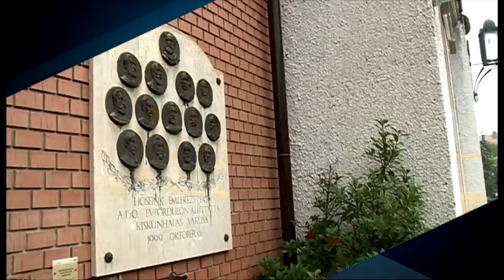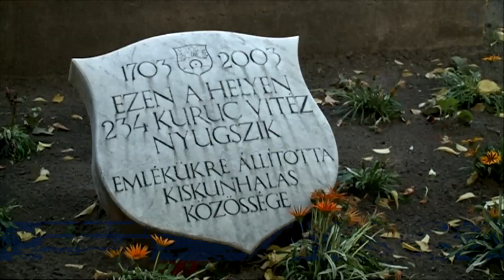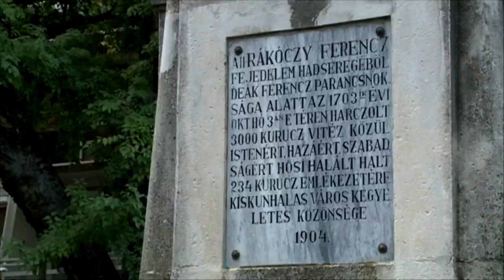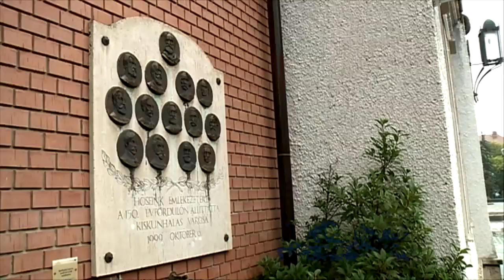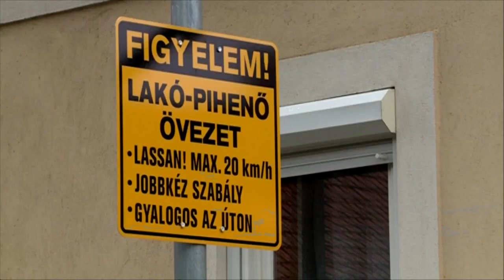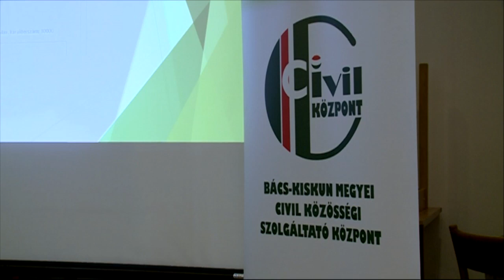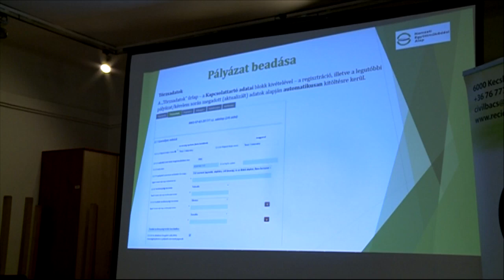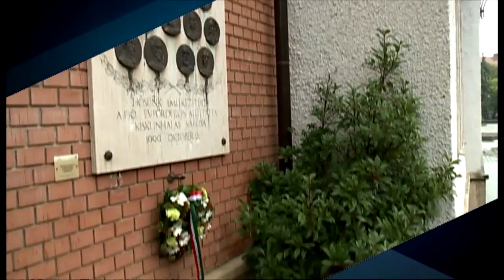Halas Tv - Híradó - 2021.10.06. (szerda) - Kiskunhalas